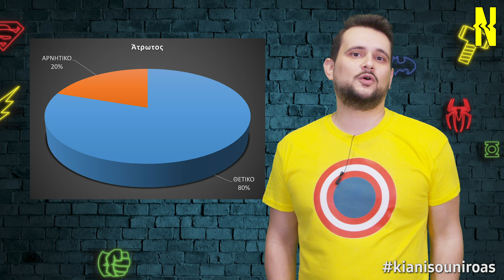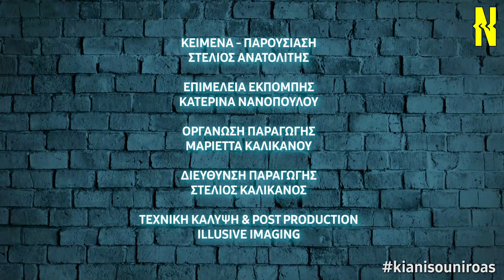Κι αν ήσουν ήρωας επ. 03: Αφθαρσία!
Η αφθαρσία είναι μια από τις πιο γοητευτικές υπερδυνάμεις, καθώς ακυρώνει μια από τις βασικότερες ανθρώπινες αδυναμίες, τη φθορά που φέρνει ο χρόνος! "Κι αν ήσουν ήρωας;" με τον Στέλιο Ανατολίτη.